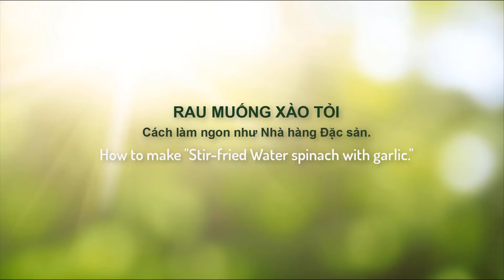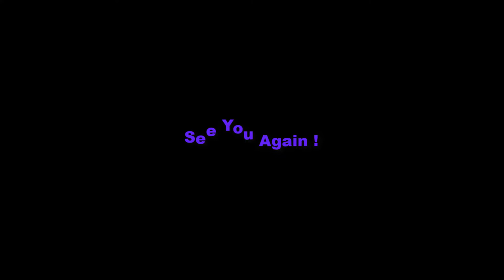RAU MUỐNG XÀO TỎI Kiểu Nhà hàng-Tươi Xanh,Giòn Ngọt,Ngon Tuyệt-STIR FRIED WATER SPINACH WITH GARLIC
Người Việt Nam mọi lứa tuổi đều rất quen thuộc với các món ăn chế biến từ Rau Muống. Đặc biệt món "Rau Muống Xào tỏi" hiện nay được coi như đặc sản trong các Nhà hàng sang trọng. Nhưng để có một đĩa rau muống xào trên lửa lớn, thơm phức mùi tỏi chiên, phảng phất mùi oi khói, khi ăn giòn tan trong miệng với vị ngọt đậm đà xen lẫn vị chua dịu của nước cốt chanh...thì không phải ai cũng làm được.
MnHG xin giới thiệu với bạn video hướng dẫn "Cách xào rau muống với tỏi".
Vớí điều kiện ở một gia đình, theo hướng dẫn đơn giản, dễ hiểu trong video bạn cũng có thể làm cho gia đình mình món Rau muống xào tỏi ngon nhất có thể với hương vị như nhà hàng!
Nào mời các bạn cùng vào bếp với MnHG nhé.
"MonngonHoGuom" mong nhận được những ý kiến phản hồi, chia sẻ của các bạn; và đừng quên nhấn nút ĐĂNG KÝ(Subscribe) và Like, cũng như Share Video lan tỏa đến bạn bè, người thân của các bạn cùng xem nhé.